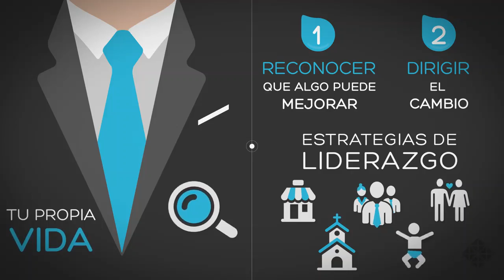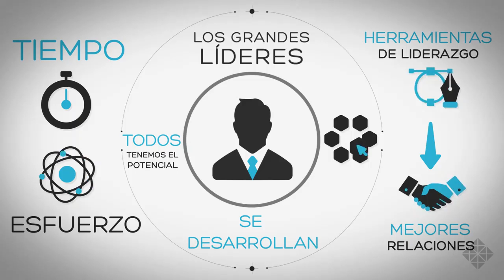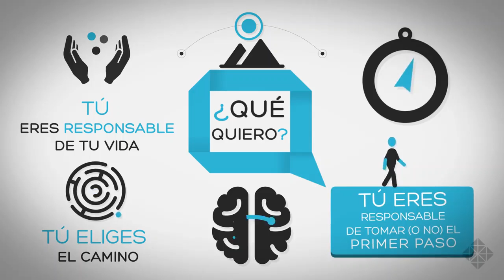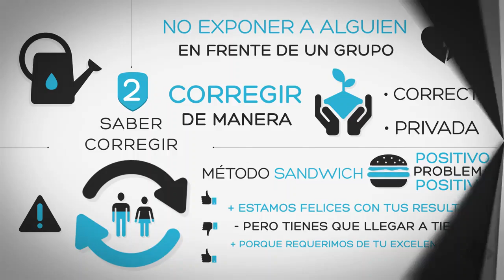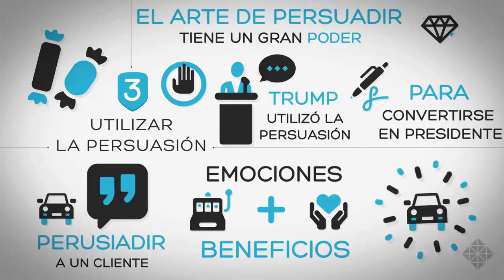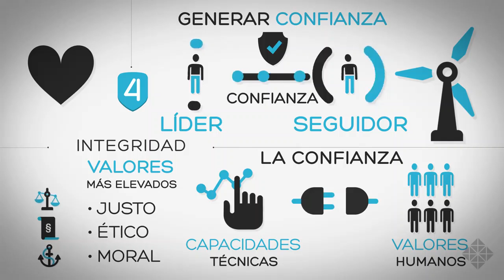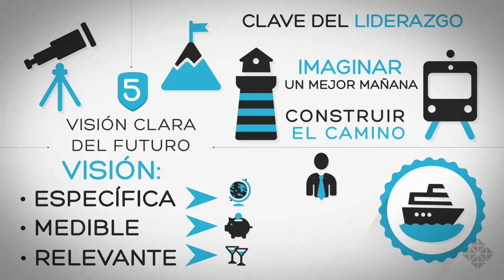Cómo Ser un Buen Líder • 5 Estrategias de Liderazgo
Ven y emprende un camino con tu Liderazgo, contactame y te muestro una oportunidad real y legal de tener tu propio negocio. Para más información contactame al 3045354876.